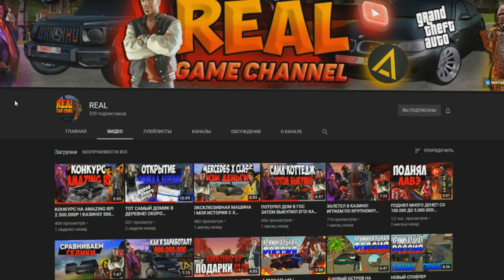🔥CRMP AMAZING RP - ПРОКАЧАЛ АККАУНТ НОВОМУ ИГРОКУ!